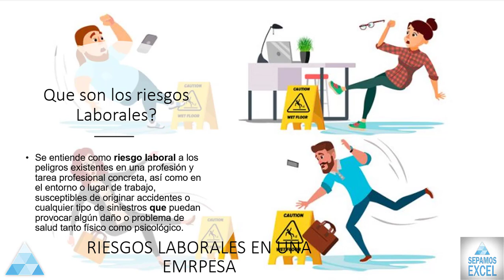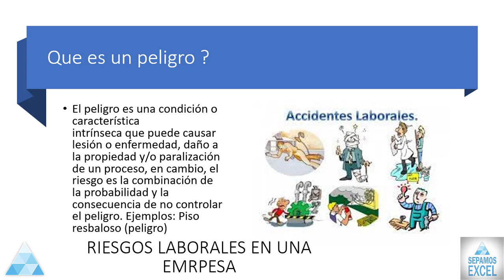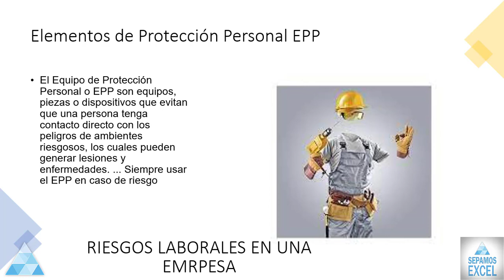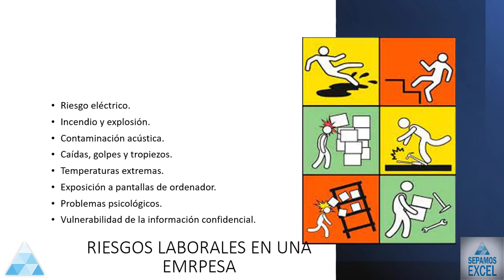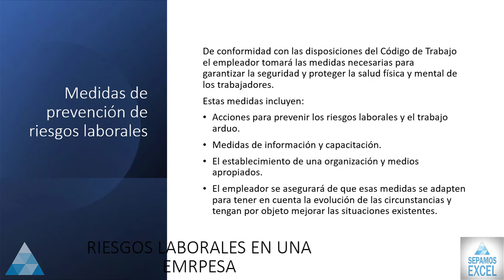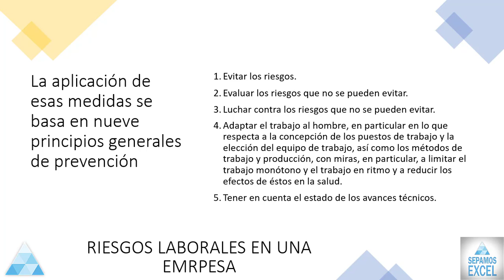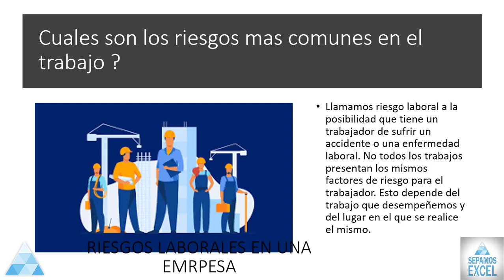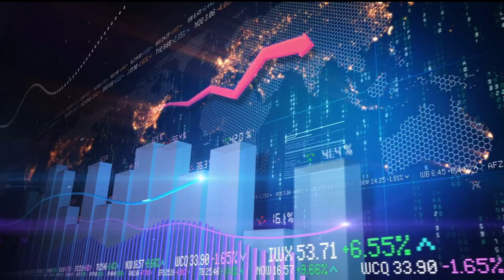Que son los Riesgos Laborales en una Empresa SST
Se entiende como riesgo laboral la posibilidad de que un trabajador sufra un determinado daño derivado del trabajo. Se consideran daños derivados del trabajo las enfermedades, patologías o lesiones sufridas con motivo u ocasión del trabajo.

Un riesgo laboral o riesgo ocupacional es un riesgo experimentado en el lugar de trabajo. Los peligros ocupacionales pueden abarcar muchos tipos de peligros, incluidos los peligros químicos, los peligros biológicos, los peligros psicosociales y los peligros físicos.